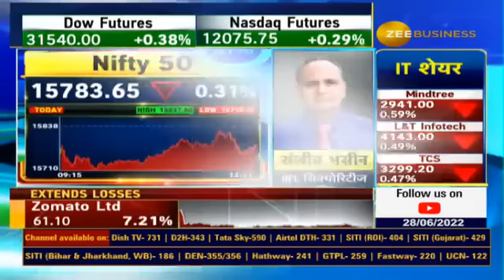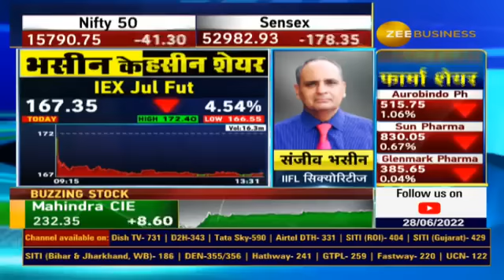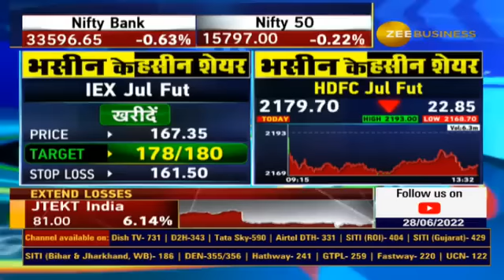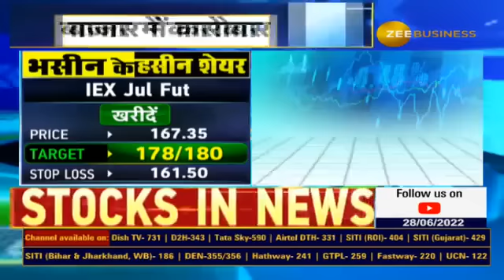Sanjiv Bhasin: IEX Jul Future & HDFC Bank Jul Future | Stock recommendations for Today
✨🔰IIFL सिक्योरिटीज के संजीव भसीन ने आज IEX Jul Fut और HDFC Bank Jul Fut  में आज क्यों दी खरीदारी की सलाह?

AnilSinghvi | IIFL Securitie